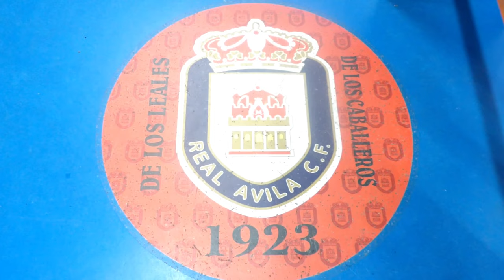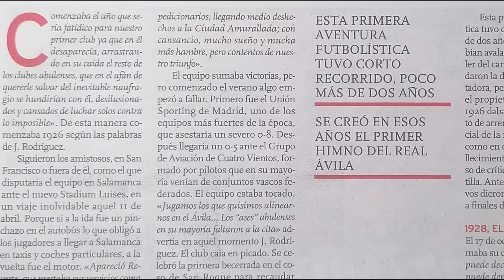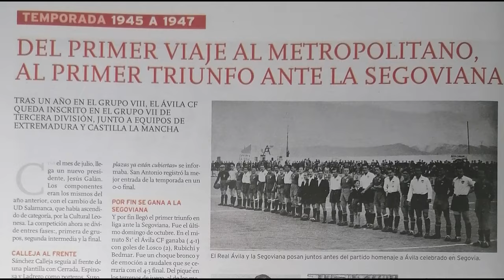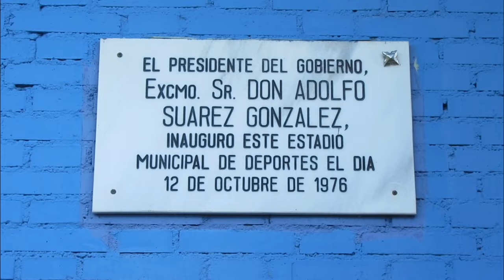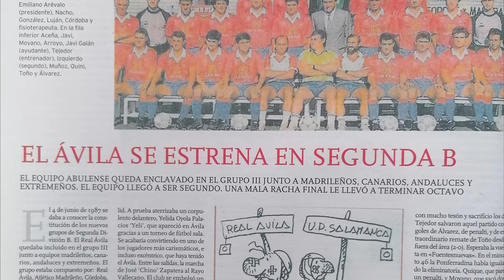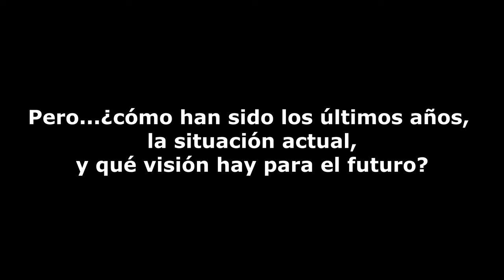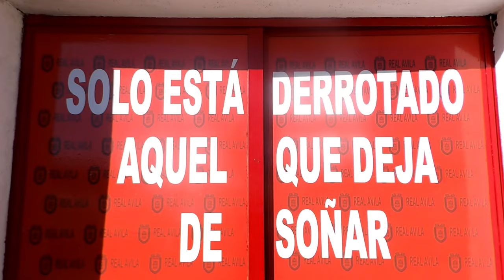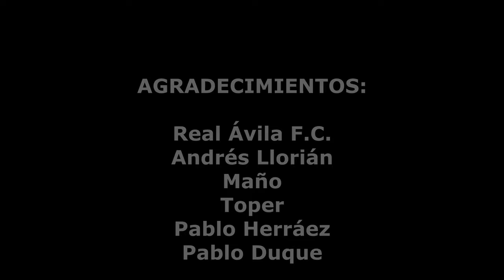EL REAL ÁVILA CUMPLE 100 AÑOS. Un siglo de sentimiento encarnado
El Real Ávila cumple cien años de historia en 2023. Se trata del club decano del fútbol abulense y uno de los más antiguos de Castilla y León. Comenzó su andadura por los terrenos de juego el 8 de agosto de 1923 bajo el nombre de Ávila Fútbol Club. A pesar de sus altibajos ha logrado cumplir un siglo de vida y hoy varias personalidades importantes relacionadas con el club nos relatan esta bella trayectoria y sus experincias de primera mano.

Agradecimientos al Real Ávila, Andrés Llorián, Álex "Toper", "Maño", Pablo Herraéz, Pablo Duque, Diario de Ávila y Deportesávila.

🎥 Edición y cámara: Álex Bombín